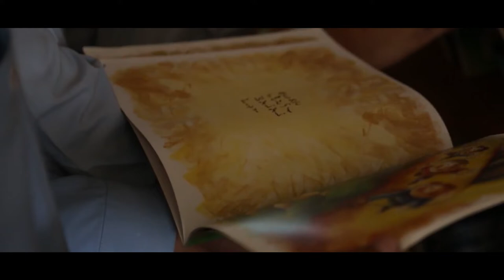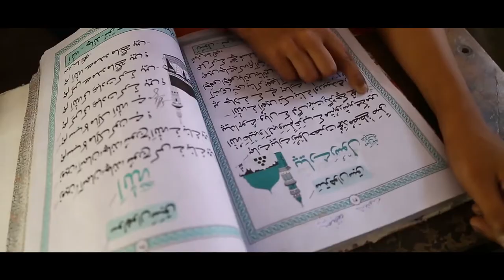اس ملک کا مقصد تھا ایک اسلامی فلاحی ریاست بننا، جو قوم بھی ریاست مدینہ کے اصولوں پر چلے گی...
اس ملک کا مقصد تھا ایک اسلامی فلاحی ریاست بننا، جو قوم بھی ریاست مدینہ کے اصولوں پر چلے گی وہ اوپر آ جائے گی۔ اور وزیراعظم عمران خان کے اس ویژن پر عمل کرتے ہوئے احساس پروگرام، لنگر خانوں اور پناہ گاہوں کا سلسلہ شروع کیا گیا کیونکہ یہ ریاست کی زمہ داری ہے.
ریاستِ_مدینہ

تاریخ میں پہلی بار اتنے بڑے پیمانے پر غریب کے لئے اقدامات اٹھائے گئے۔ احساس پروگرام کے تحت غریب اور مزدور طبقے کی مالی امداد، سڑکوں پر سونے والوں کے لئے پناہ گاہیں، لنگر خانے اور کفالت پروگرام مدینہ جیسی ریاست کی عکاسی کرتے ہیں

تاریخ میں پہلی بار اس طرح سے انصاف اور احتساب کا عمل دیکھنے میں آیا جہاں شوگر انکوائری اور پی آئی اے رپورٹس کو پبلک کرکے پاکستان کے لوگوں کے سامنے رکھا گیا۔

ماضی میں تمام لیڈروں نے صرف امیر کو فائدہ پہنچایا لیکن عمران خان کی قیادت میں اس حکومت نے غریب کو ترجیح بنایا۔ احساس پروگرام کا وسیع ترین دائرہ کار، مزدور طبقے کی مالی امداد  اور اسکی عالمی سطح پہ پزیرائی اس بات کا واضح ثبوت ہے۔

کوئی بھی معاشرہ تب تک ترقی نہیں کر سکتا جب تک امیر اور غریب کے لئے یکساں احتساب نہ ہو۔ اس حکومت نے شوگر انکوائری  اور پی آئی اے کی رپورٹ پبلک کرکے یہ ثابت کیا  کہ ریاستِ مدینہ کے اصولوں پر عمل کرتے ہوئے اب امیر کا بھی احتساب ہوگا۔

ملک میں مخلتف تعلیمی نظام اور نصاب طبقاتی تقسیم کو مزید ہوا دیتے ہیں۔ اس طبقاتی تقسیم کے خاتمے کی جانب ایک اہم قدم اٹھاتے ہوئے حکومت نے یکساں تعلیمی نصاب پر کام شروع کیا جو کہ مارچ 2021 میں عوام کے سامنے ہوگا۔